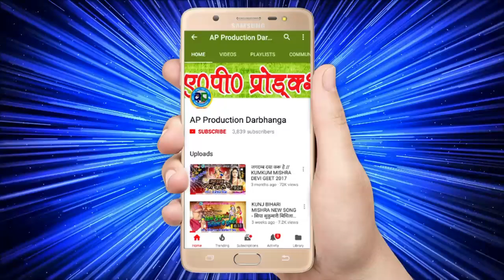मैथिलि छठि गीत - चलाई बहिना अरघ सजेबै -CHALAI BAHINA ARAGH SAJEBAI - SINGER - PRACHI MISHRA